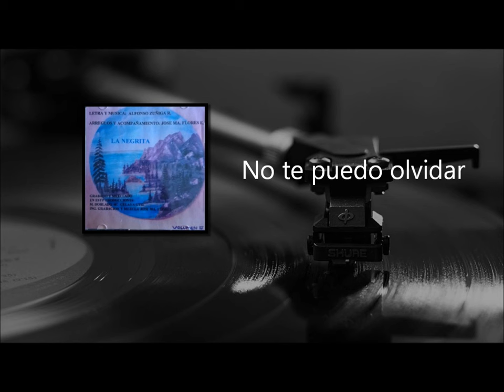No te puedo olvidar